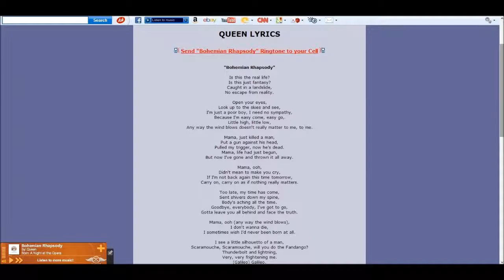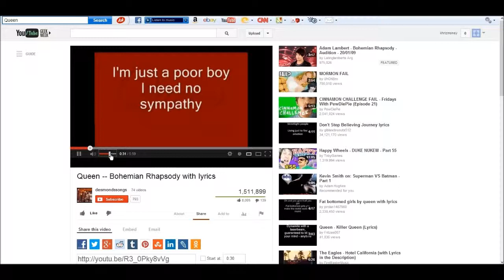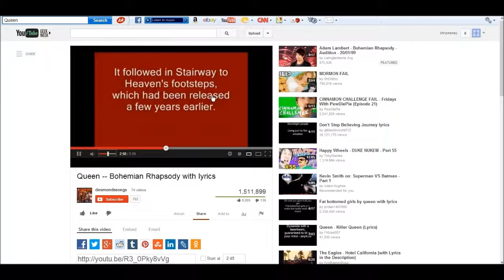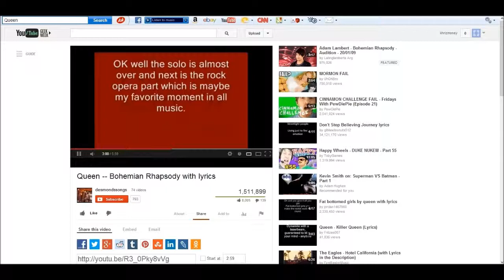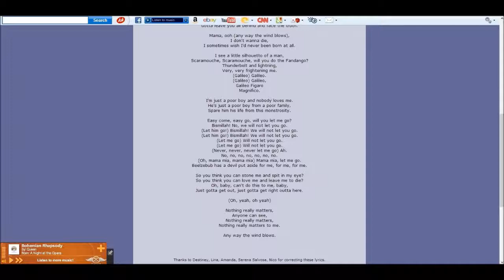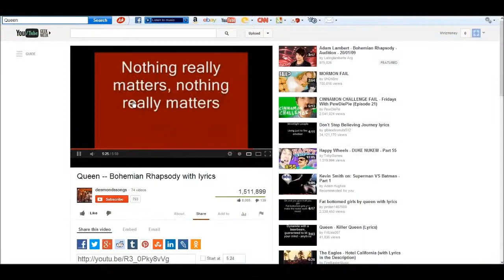Best Karaoke Night Ever - Episode 2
Bohemian Rhapsody